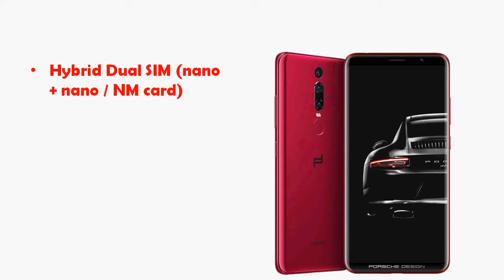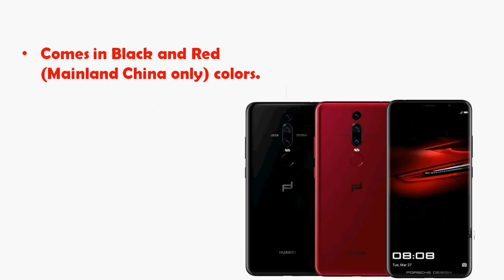PORSCHE DESIGN HUAWEI Mate 20 RS-6.39" QHD+ OLED HDR,Leica 3-Rear Cameras,256GB/512GB storage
PORSCHE DESIGN HUAWEI Mate 20 RS launched in Series luxury smartphone, sports a HDR screen, Kirin 980 SoC, 8GB of RAM with 256 and 512GB internal memory, in-display fingerprint sensor and 3D face unlock, comes with racing stripe motifs with all-natural leather and glass on the back.